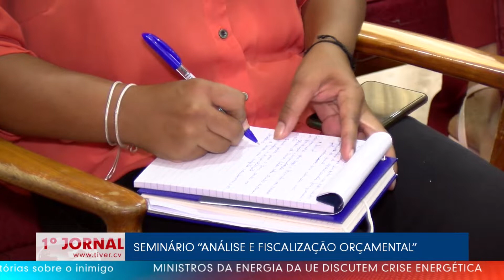SEMINÁRIO “ANÁLISE E FISCALIZAÇÃO ORÇAMENTAL”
O Salão de banquete da Assembleia Nacional recebeu hoje, o seminário Análise e Fiscalização Orçamental com enfoque no Género, com vista a reforçar os conhecimentos e a sensibilidade dos membros do Parlamento sobre a orçamentação sensível ao Género.